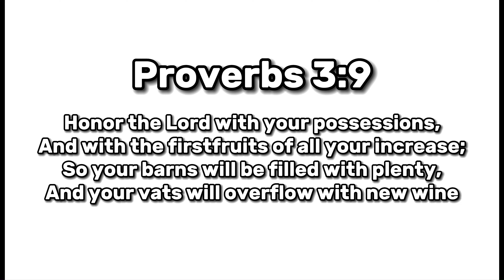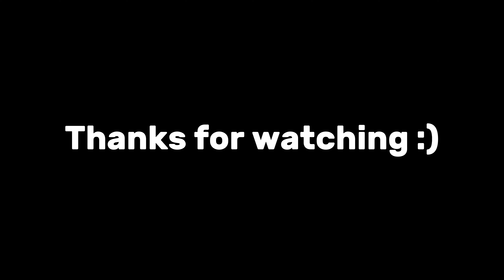Vlog Episode #13: Let Me Take You Out On A Date!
On todays vlog AB asks her out on an actual date, banana vs. Ysorealjay, cream pies and more… watch the full vlog to find out more and subscribe to the channel LETS GET 100K, you guys make our day every day and you don’t even know it.. we truly love y’all!!